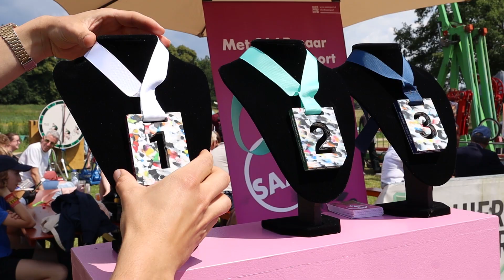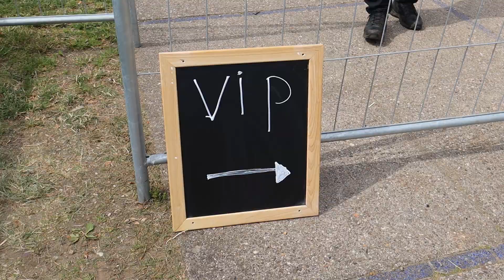Sportvlog Sportbedrijf Arnhem NK Wielrennen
Het NK Wielrennen in Arnhem trok niet alleen een hoop wielrenners en fans, maar er viel ook rond het evenement genoeg te beleven. Van pumptrack tot fietsreuzenrad: Sportvlogster Sabien nam een kijkje achter de schermen én ging daarbij volledig over de kop...